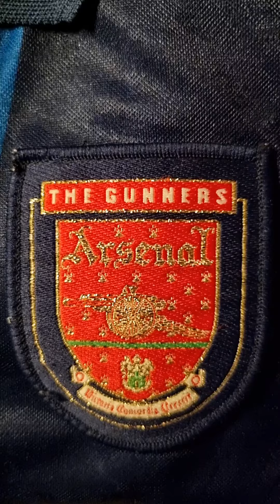Arsenal Badges Close Up